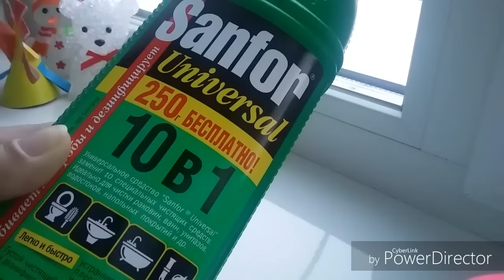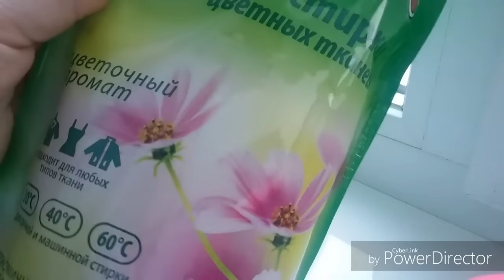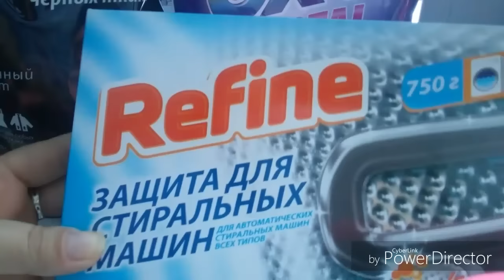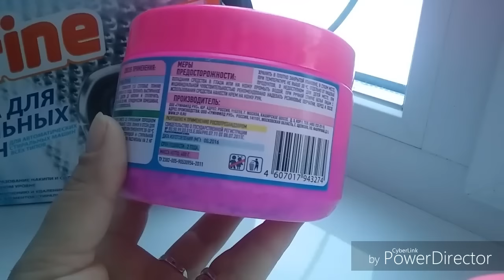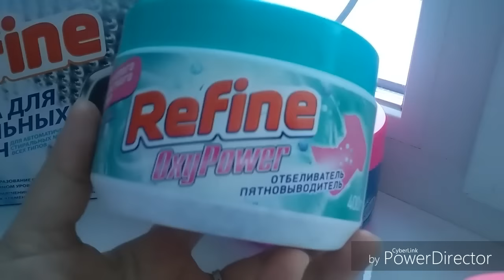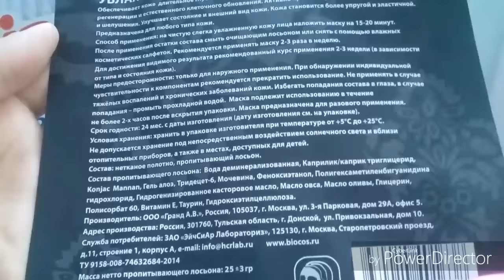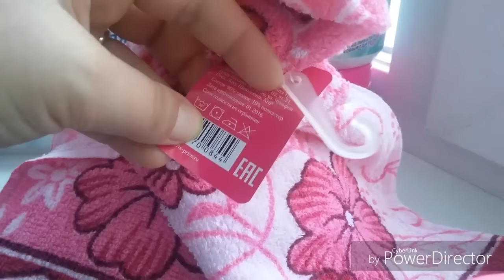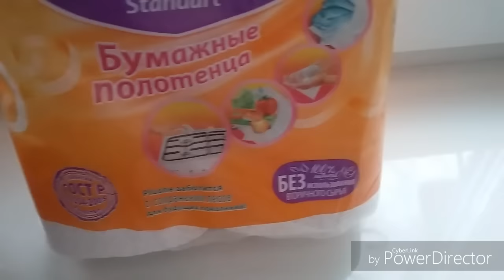Фикс прайс /FIX price -